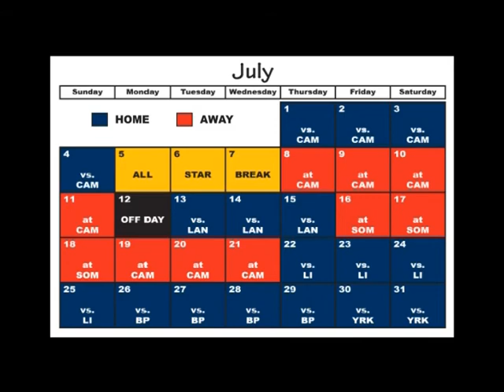Blue Crabs 2010 Pre Season Show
2010 Blue Crabs Pre Season show with guests: Jason Funkhouser, Ben Sobocinski, Dan Reichert, Kenny Rayborn, Eric Crozier and Butch Hobson.